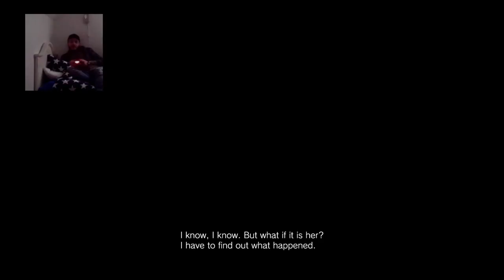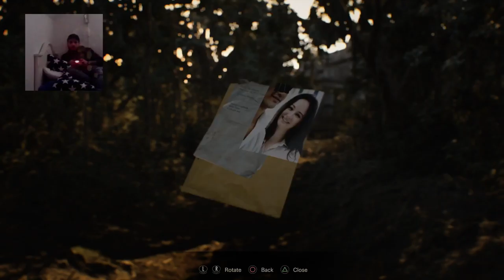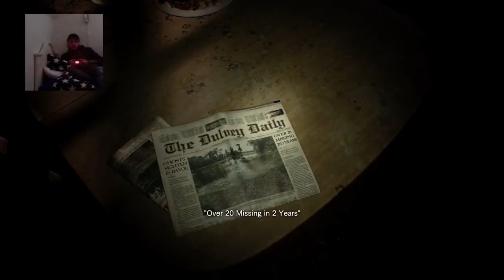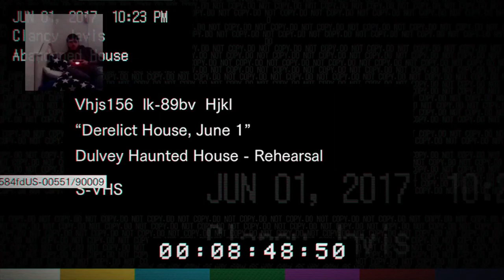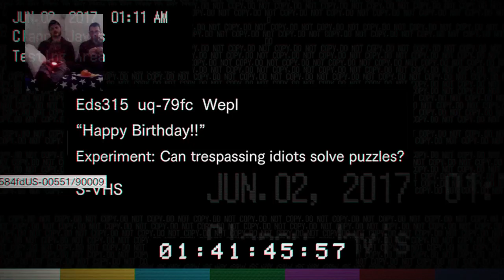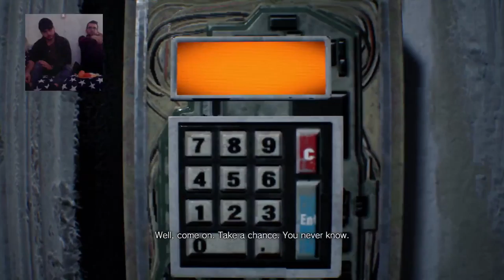Ghaith Plays RESIDENT EVIL 7 Biohazard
We are a youtube channel focusing on horror games with Miran and Kobe :)

We try to do all of our videos live first then automatically making them archived videos as lets plays here on youtube
there are minor games becoming lets play videos only without the livestream!.